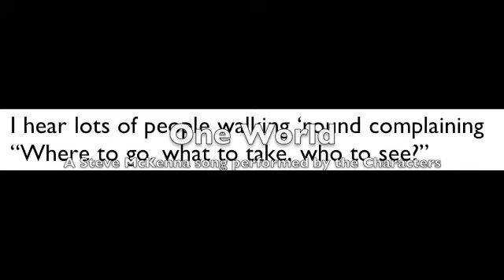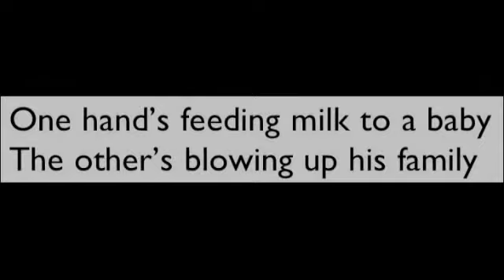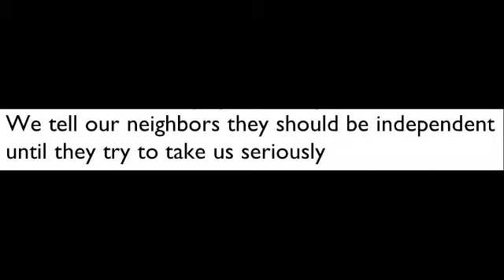One World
Live at Cave Studios, Oakland, CA, 1987

Drew Kemp, drums
Steve McKenna, mandolin, vocals
Anthony Carpentieri, electric guitar
Greg Gould, electric bass
Phyllis Plotkin, piano
Kate Moran, vocals